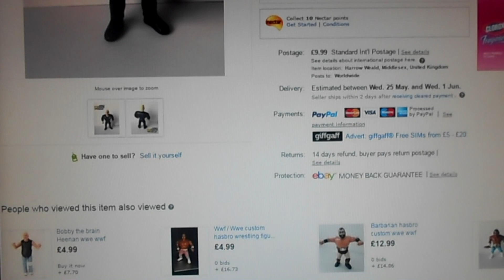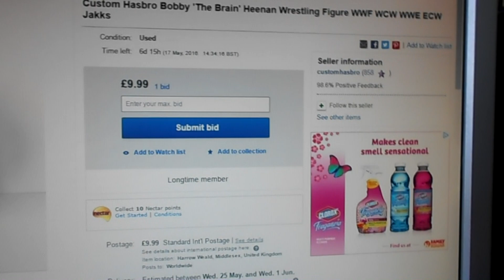Check Out This Epic Bobby The Brain Custom Hasbro Figure On Ebay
@gemni888 twitter Vincent Flair Facebook here is the link to the auction